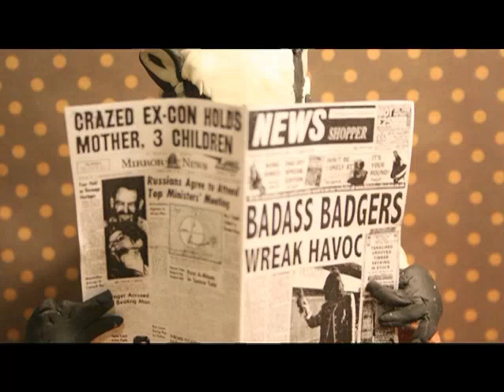The Badass Honey Badger (remix)